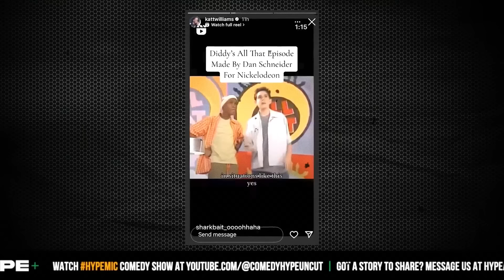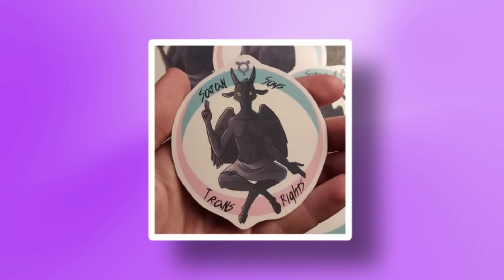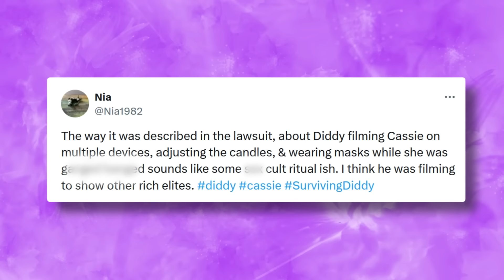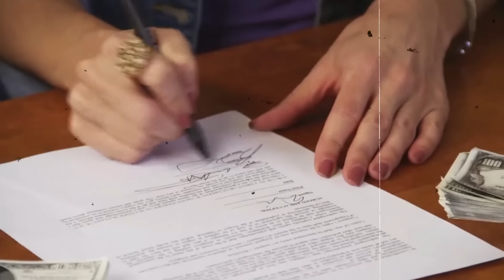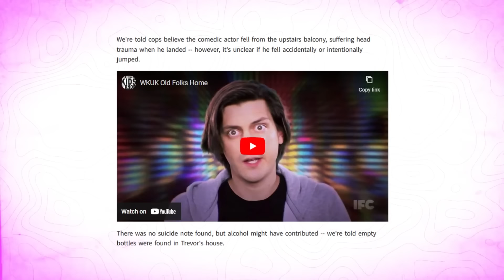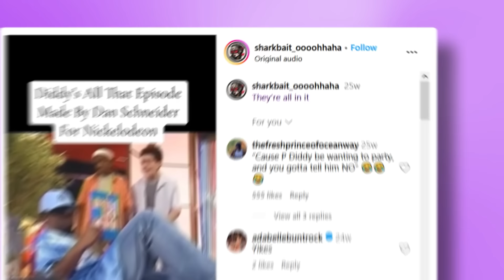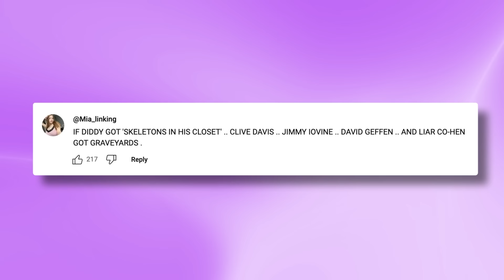Katt Williams Exposes The Footage Feds Found That Got Diddy ARRESTED...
Y’all are not ready for this—Katt Williams just dropped a bombshell, revealing the exact footage the feds uncovered that led to Diddy’s shocking arrest, and trust me, this is the kind of scandal that’s about to shake Hollywood to its core!

Now that Diddy has finally been arrested, shocking new details are coming out about his indictment—and it turns out, the list of his victims is longer and victims are younger than we ever imagined! And this is EXACTLY what Katt Williams has been trying to warn us about this for years!